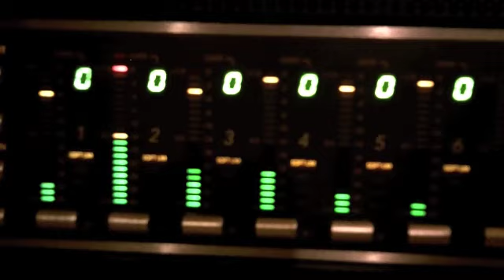Marcel Loeffler - Images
"Long Travel" extrait du nouvel album "Images'" de l'accordéoniste MARCEL LOEFFLER - Parution le 17 avril 2012

"Long Travel" from the accordionist MARCEL LOEFFLER's new album "Images" - Release April, 17th 2012

Réalisé par Toni Dos Santos - Giro Music